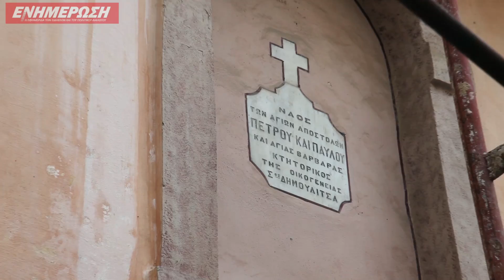Campiello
Δείτε το πρώτο επεισόδιο από τη νέα μας σειρά Crossroads. Μία σειρά που παρουσιάζει τη Κέρκυρα, την ιστορία της και τις επιρροές της στη συνολική ιστορία του Ιονίου.Το πρώτο βίντεο αφορά το Καμπιέλο.

Contributors:

Production: Ενημέρωση
Cinematography, Editing: Dimitris Alifierakis
Spikage: Elisavet Ioannidou
Research: George Zoubos, Vasia Nikaki, Dimitris Alifierakis
Advertisement: Eleni Koronaki